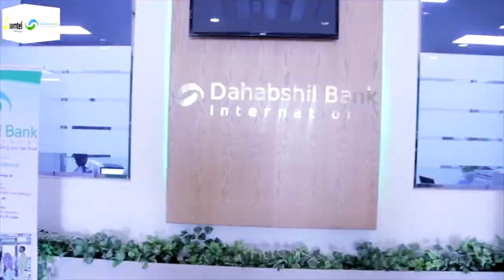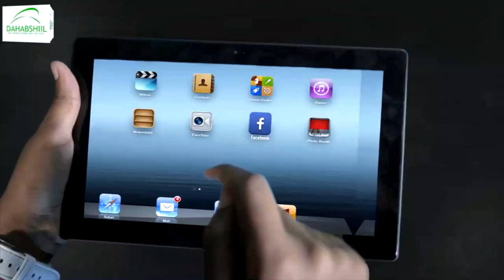"Waa sharci dorro Xil ka Qaadistaydu" Xildhibaan qodax